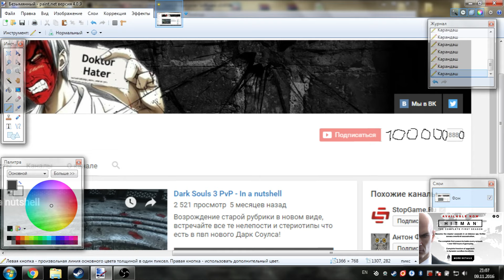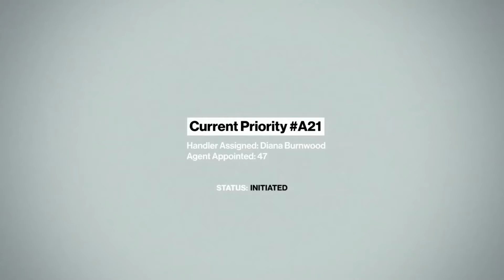Hitman - Второй сезон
Они сделали это, второй сезон...этот кошмар не закончится никогда.